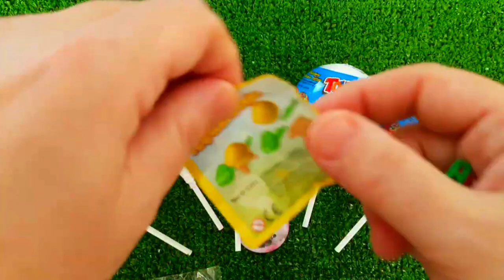Rainbow Satisfying Video | DIY How To Make Lollipop Candy Paw Patrol Fruits Cutting ASMR